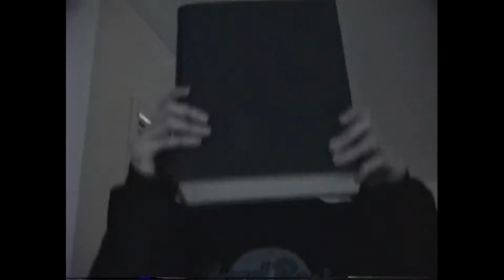Metalhead Teens do Crazy Crazy Nights in Homemade Music Video (1989)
Crazy Crazy Nights by KISS, made in 1989 with Eric & Darrell